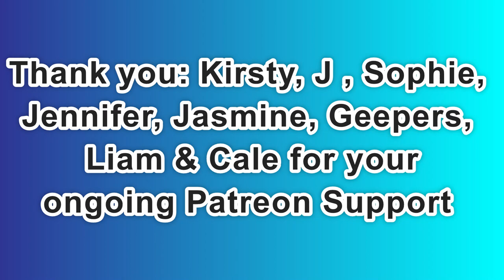Day 2,109 | 4,792 Days To Go! | Ep 21: 5 Sets of 22*​ Push Ups Challenge for Mental Health America